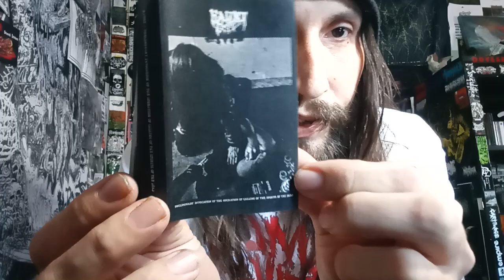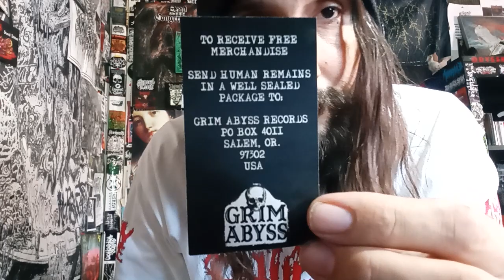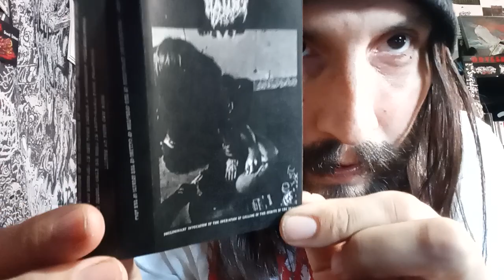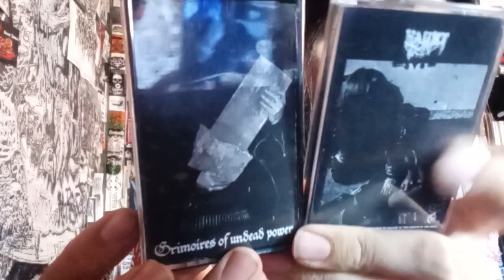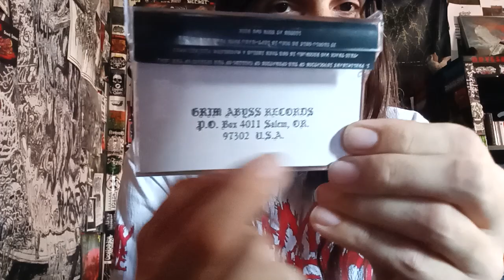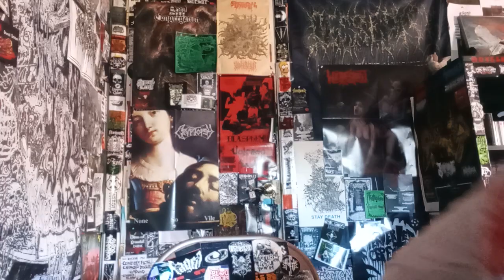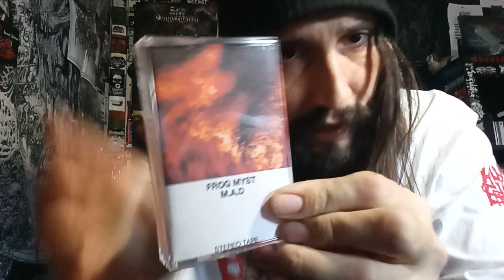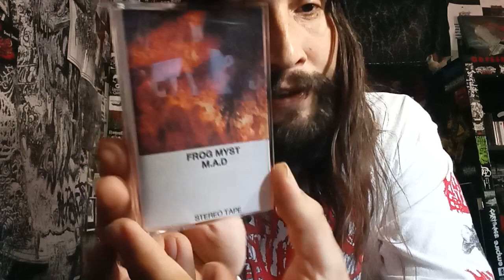VITAL VINYL VLOG: HAUNT(USBM)- PROMO & PRELIMINARY INVOCATION OF THE OPERATION OF THE CALLING OF...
VITAL VINYL VLOG: HAUNT(USBM)- PROMO & PRELIMINARY INVOCATION OF THE OPERATION OF THE CALLING OF THE SPIRITS OF THE DEAD

SALEM CULT ETERNAL!

A little insight on the promo:
"When I made those I sent you a copy first before realizing the others were just completely unlistenable even by my standards.
Which is such a waste of classic blank cassettes but I had to switch to newer tapes. When I was last in Norway I dropped some off at Neseblod (Helvete) and to Faust (Emperor) but those were on newer tapes so the copy you have is actually the only copy how I intended it to be."

"Raw, aggressive,old style Black Metal hailing from Salem,Oregon. Undisclosed limitation, get it while you can.
THE DEATH IS REAL."

"An offering from the upcoming album SOMETHING NEAR
As we honor The Dead this night X/XXX/MMXXI "

released October 31, 2021
Perthro - All

HAUNT-PRELIMINARY INVOCATION OF THE OPERATION OF THE CALLING OF THE SPIRITS OF THE DEAD